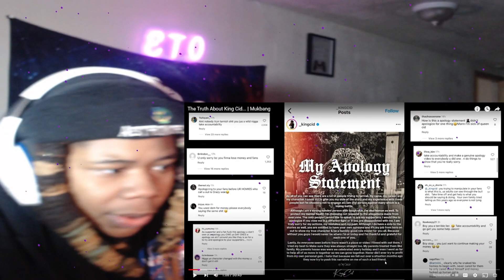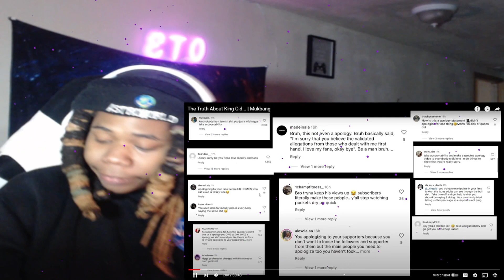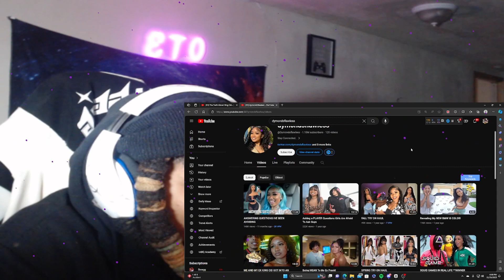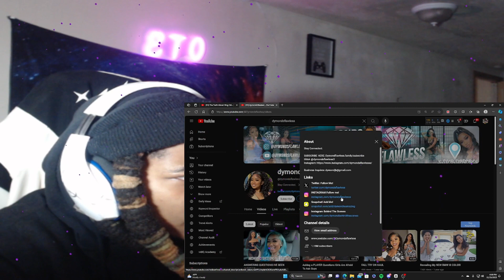King Cid Wrote Bible Verse Apology on Instagram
In Today's video Natesougly a former friend of King Cid exposed everything that was going on throughout being in a content house together. Overall King Cid was using these boys like puppets

WE ARE GRINDING LIKE ALWAYS! ALL GAS NO BRAKES!
Comment vids I should react too
ETO GANGY ALWAYS